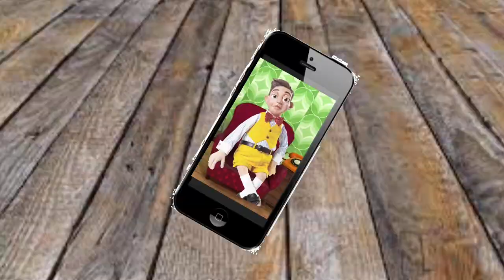Talking Trixie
Trixie gets the Ben chair 😳

Join The C-Ralphoonso Family!🏠